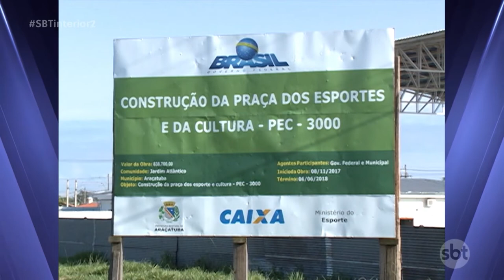Araçatuba: espaço público para lazer e cultura será inaugurado na zona norte